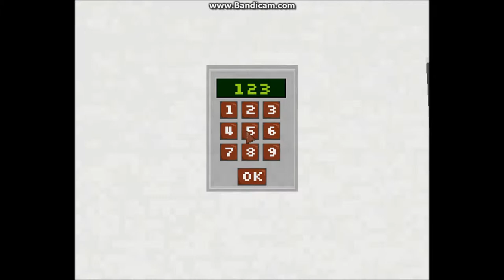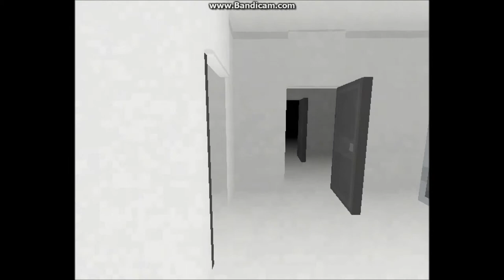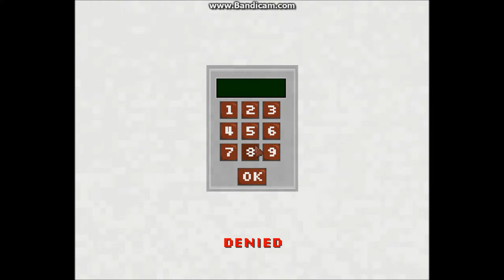Lets Play! - Tainted (Ft. Le Ninja)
Hey guys! I just thought this greatly made alpha game was something I would like to try out!

Amazing song at the end is called Springtrap Finale by Groundbreaking!!!

Please do leave a like/follow  ▼